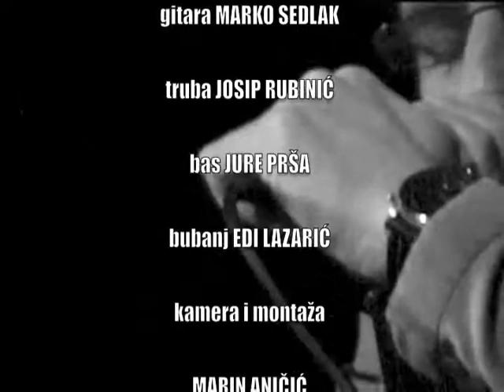ZAOKRET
Promocija knjige poezije "Midnight Blues" čiji je  autor Riccardo Staraj. Ovo je  snimak sa promocije knjige u Kululturnom domu Bertoki pored Kopra u Sloveniji.